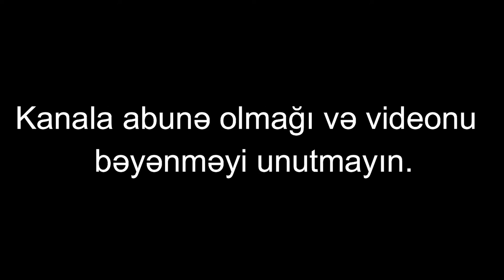Səfəvi-Osmanlı müharibəsinin III mərhələsi (XVII əsrin ilk yarısı). Emil Ağayev ilə Tarix.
Bu videoda Səfəvi-Osmanlı müharibələrinin üçüncü dövründən və Səfəvilərin qələbələrindən bəhs edilir
Müharibələrin gedişatı və nəticələri izah edilir.
Sual-cavab formatında hadisələr ardıcıl şəkildə düzülür.
Kanala abunə olmaqla bizə dəstək ola bilərsiz. Dəstəyiniz bizim işi gücləndirir.
Müəllimlə əlaqə üçün 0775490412 nömrəsinə yığa bilərsiniz.

Bizi digər sosial şəbəkələrdə izləyə bilərsiniz.